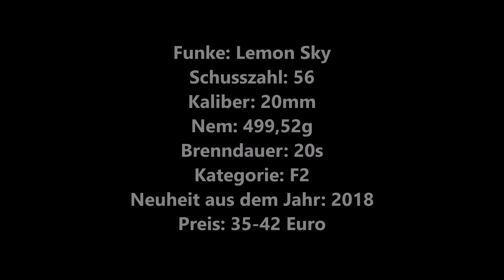FUNKE Lemon Sky I Fächerbatterie I PyroSalat HD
Hersteller:
Funke Fireworks China Ltd.

Importeur:
Funke Sp. z.o.o.
Słoneczna 20
66-600 Łochowice
Polen